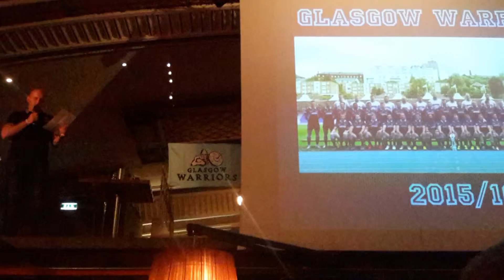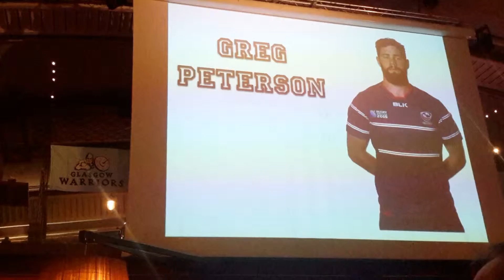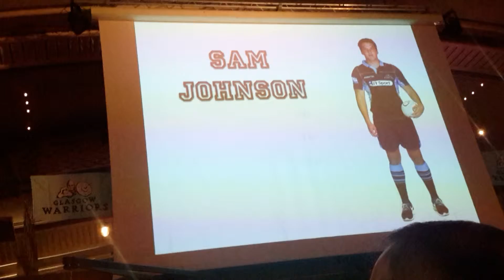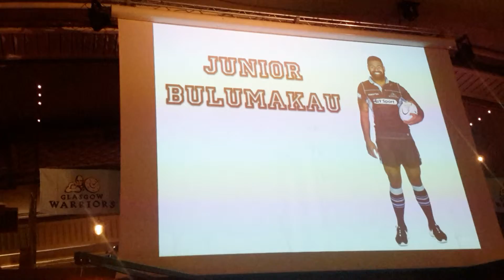Glasgow Warriors Season ticket holders event pt 3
Glasgow Warriors Season ticket holders event